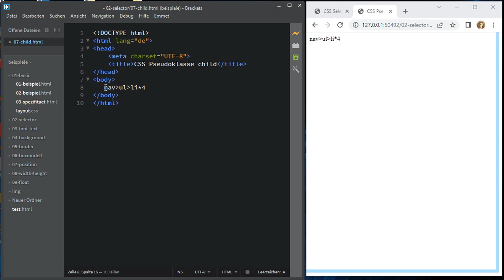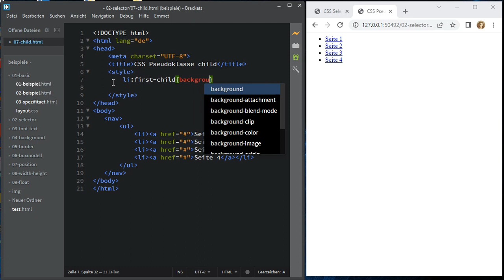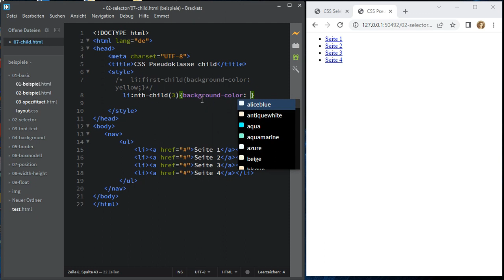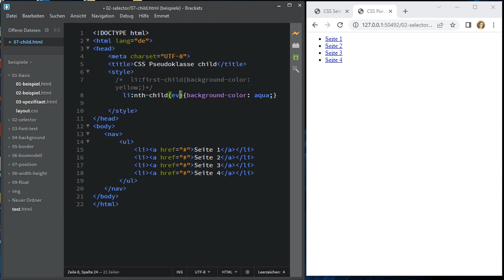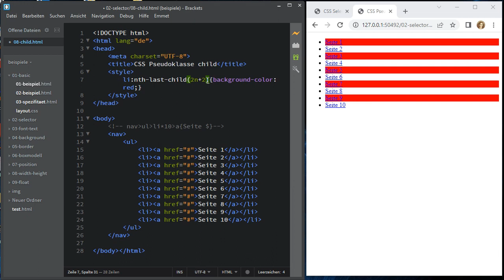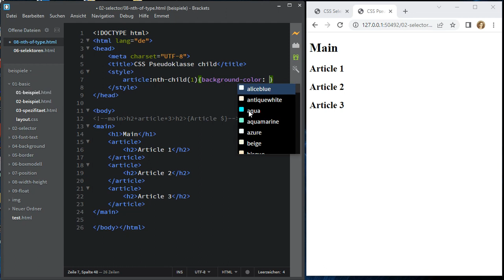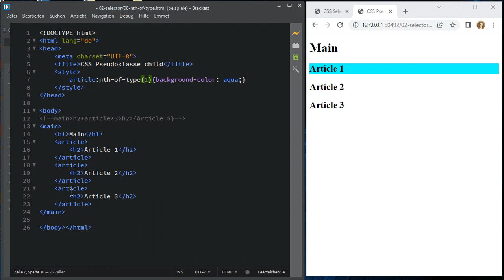CSS Pseudoklasse nth-child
Hier geht es um weitere Selektoren. Mit der Pseudoklasse nth-child kann man ein soundsovieltes Kindelement auswählen. Oder man wählt jedes zweite, dritte, vierte Kindelement aus und vieles mehr.